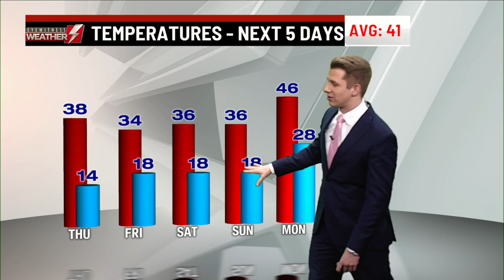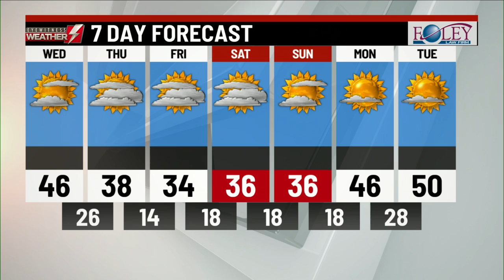Eyewitness Weather Webcast 3.3.21 6AM